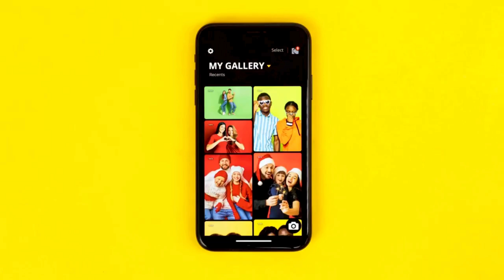cool gadgets I Kitchen utensils | smart appliances | Useful Items | versatile gadgets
KODAK Step Slim Instant Mobile Color Photo Printer – Wirelessly Print 2x3” Photos on Zink Paper with iOS & Android Devices, White

ATHLERIA Mini Drone Toys for Age 8-13,2023 UFO Magic Flying Orb Ball with Lights, Hover Boomerang Fidget Flying Spinner ,Cool Stuff Gadgets Christmas Birthday Gift Ideas for Boys Girls 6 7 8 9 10+ Year

4 Tier Plastic Storage Bins 23QT, Stackable Storage Containers with Wheels and Lids, Folding Storage Boxes, Closet Organizers and Storage, Collapsible Organization and Storage for Bedroom, Kitchen, Dorm

TORACK 69PCS Metal Pegboard Organizer System, Pegboard Organizer Kit with Pegboard Bins, Hooks, Peg Locks, Pegboard Wall Storage System for Workbench, Garage, Shop,

Nevife  Inflatable Blow Up Bathtub with Bath Base, Headrest, Cup Holder and Pocket Storage, Foldable/Portable Free Standing Bath Tub for Adult Spa, Ideal for Hot Bath/Ice Bath

Feet Warmer Plug Electrothermal Shoes Heating Mat Bed Winter Warmer Waist Back Warmer Knee Pad Leg Warmer Fantastic Foot Warming

Sink Filter Drain Rack Stainless Steel Kitchen Sink Filter Mesh Bag Stand Waste Garbage Net Shelf Sink Corner Mesh Strainer New

Seasoning Bag Milk Powder Salt Bag Sealing Clip Screw Cap Sealing Clip Snack Food Preservation Clip Gadget Kitchen Accessories

Creative Plastic Microwave cover for food Water Injection Diversion Section Oil Splash Proof Lid Family Kitchen Specialty Tools

Panda Silicone Massage Pad Bathroom Anti Slip Bathing Back Rubbing Divine Instrument Foot Wash Dead Skin Shower Room Floor Pad

Ac Cleaning Kit Air Conditioner Cleaning Bag with Drain Pipe Ac Cleaner Waterproof Air Conditioning Washing Set Aircon Tools

Modern Bladeless Ceiling Fan Lamp With Remote Control LED Hardware +Acrylic Indoor Lighting Bedroom Dining Living Room Home Decor

locksmith tools Hand Tools Supplies Plug Spinner Flipper Tool (ATL-02) Drop Shipping

50,000 carbon fiber 100km battery life for automobiles and airplanes

Kitchen Modern Table Extendable Nordic Center Mobile Console Dining Tables Living Room Hall Escritorio Hotel Furniture DWH

Stainless Steel Sausage Meat Stuffer Horizontal Sausage Maker Homemade Kitchen Meat Sausage Maker Tool Sausage Filler

High Power Electric Coffee Grinder Kitchen Cereal Nuts Beans Spices Grains Grinder Machine Multifunctional Home Coffee Grinder

Emslim Pelvic Floor Muscle Postpartum Muscle Training Prostate Treatment Massage Chair Machine Urinary Incontinence Butt Lift

Stairs Folding Lifting Stairs Home Duplex Villa Indoor Stretching Invisible Ladder Small Ladder

SO&EI LED Luminous Glasses Vintage Punk Men Women Festival Party KTV Bar Colorful Light Up Glasses Rechargeable Square Eyewear